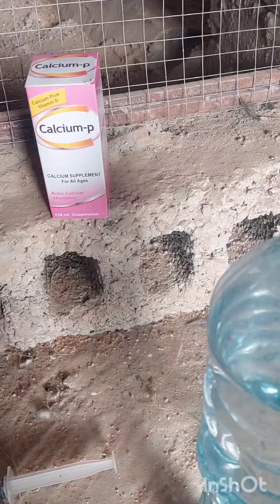Finche's Breeding liye Best Formula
Saif ullah khan
From -kpk ( Pakistan)
gabin khan